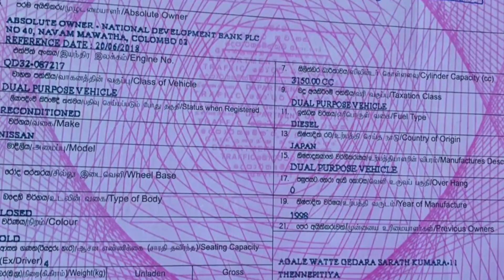Nissan caravan for sale | van for sale | vehicle for sale in sri lanka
Nissan caravan for sale
price 68.75lakhs